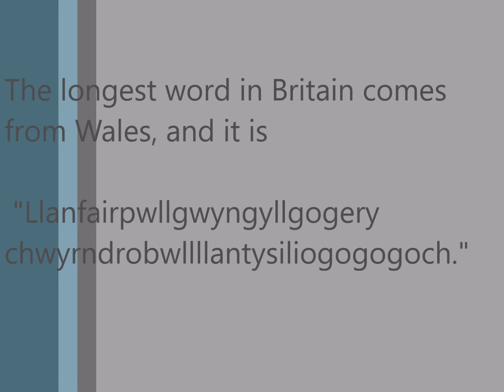Long words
A short clip of the longest word in Britain, a Welsh village, and train station.